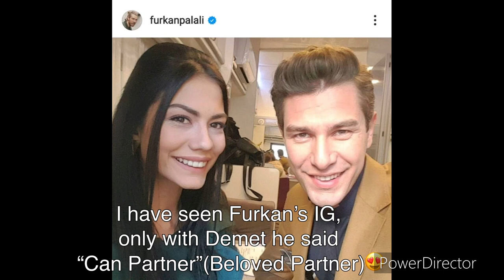Some Pictures Behind The Scene of No 309 Series that you will love.